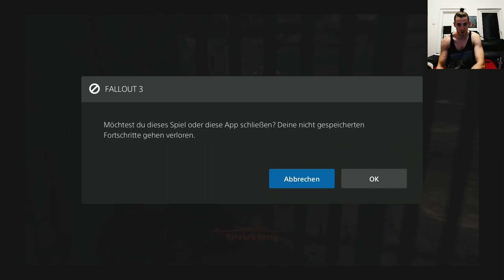Fallout 3 Deutsch Permadeath Part 39, Shortys Kurzes Leben Unbenannt